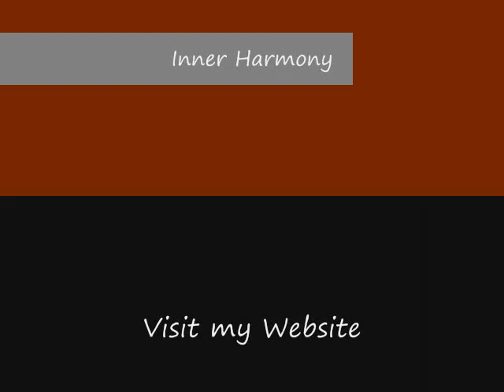Abstract Contemporary Modern Art Painting for Sale by Filomena de Andrade Booth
Artist: Filomena Booth

Title: Inner Harmony

Size:  30"high X 24"wide X .75" acrylic painting on gallery-wrap canvas.

Medium: I use only the finest professional materials in the creation of my original paintings.
Golden Acrylic paints are my favorite.

Sealer: Acrylic gloss varnish.

Support: Textured canvas.  Wired and ready to hang. Framing is not needed!

Style: Abstract Art, Original Painting, Contemporary Art, Modern Art, Fine Art, Abstract Expressionism, Mixed-Media,
Painting.

COA: A Certificate of Authenticity is included.

Shipping:  USPS Priority Mail within 2 days of receiving payment through Paypal.

I am a full-time, professional artist and have been selling my work almost exclusively online since 2002.
Please be assured that you are purchasing an original, gallery-quality work of art.

I take great care in packing each painting so that it arrives at your home in perfect condition.